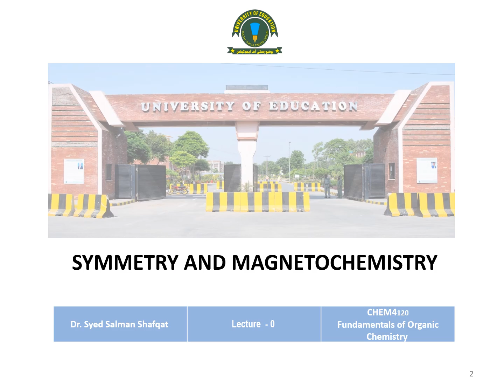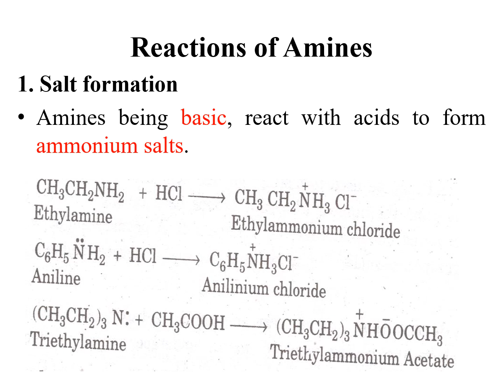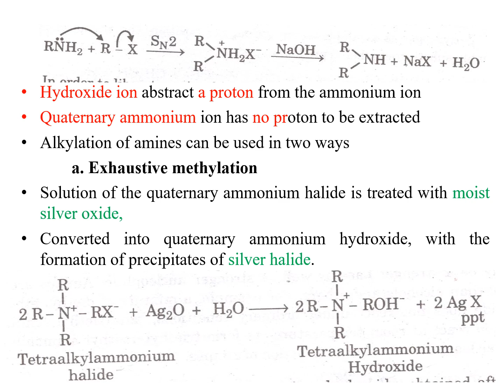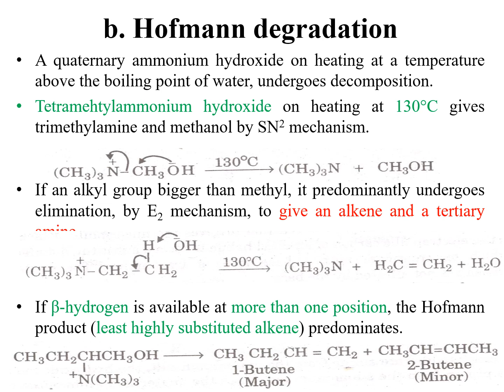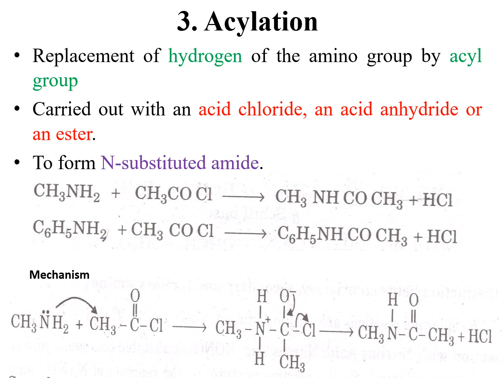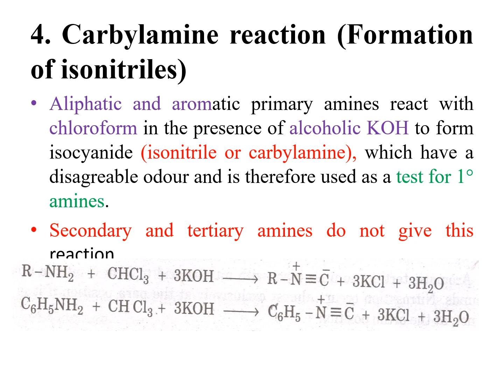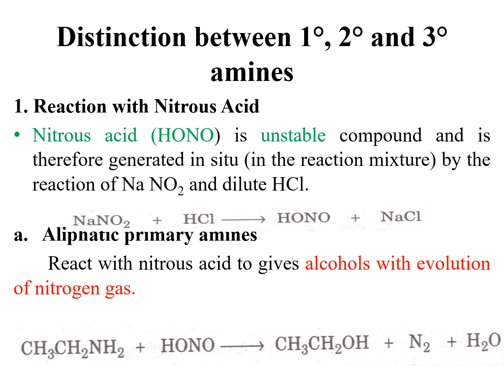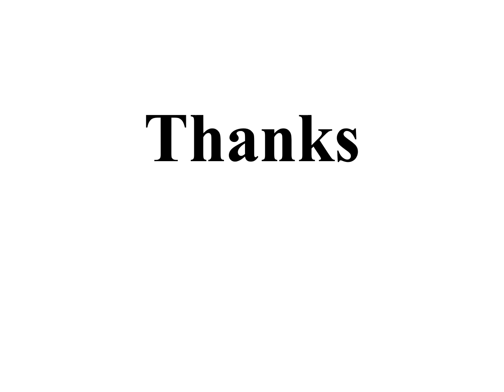Reactions of Amines